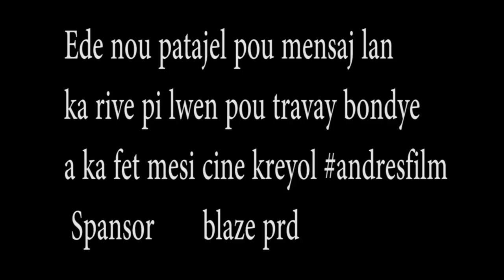Bondye ka fe tout bagay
Depi wap sevi bondye depi ou fidèl pu paka wont Satan paka gen pouvra sou pitit ou